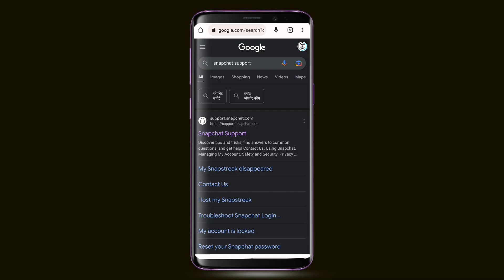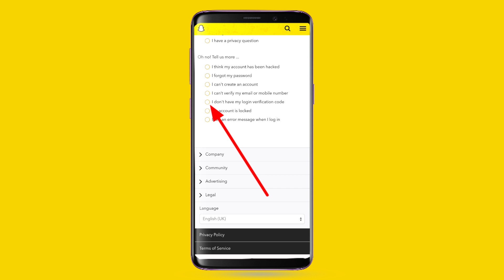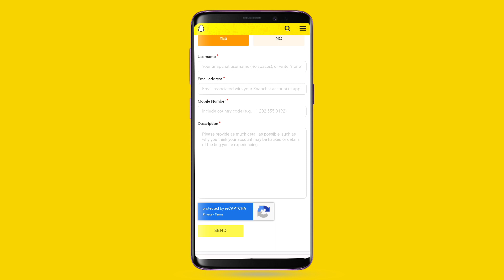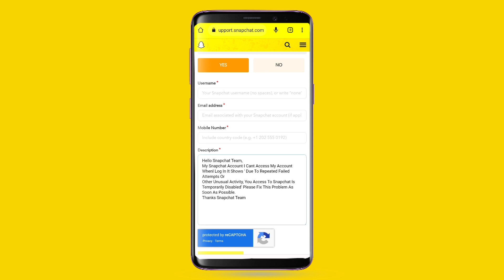snapchat due to repeated failed attempts or other unusual activity your access to snapchat temporary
Dosto is video me hamne apko bataya hai snapchat id apki login kyu nahi ho rahi hai login karte time apko ye wala error snapchat due to repeated failed attempts or other unusual activity your access to snapchat temporary kyu show ho raha hai is problem ko aap kaise solve kar sakte ho is video me apko yehi bataya hai